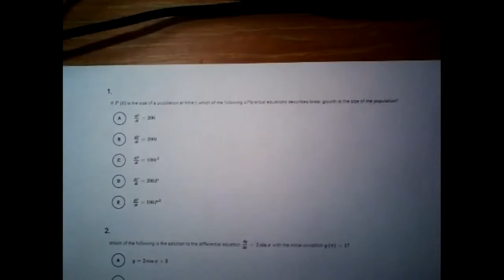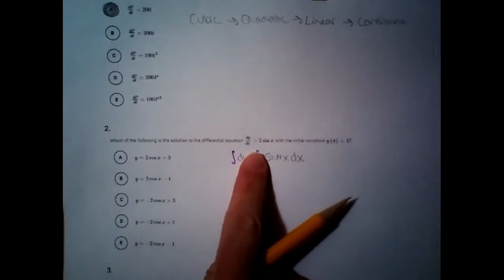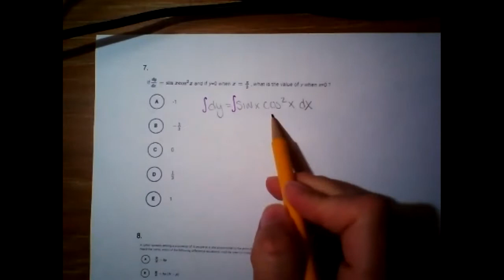going over differential equations HW